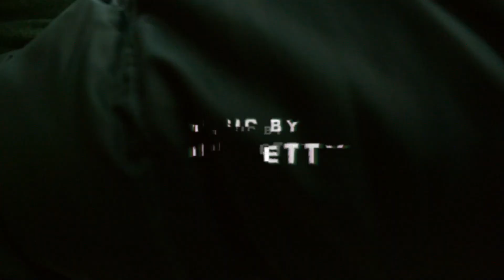Polar Bear Dip 2024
Polar Bear Dip 2024 Bellingham Washington (music by Tom Petty)